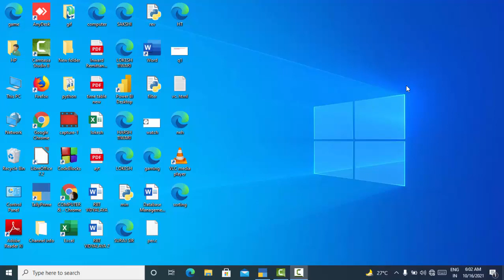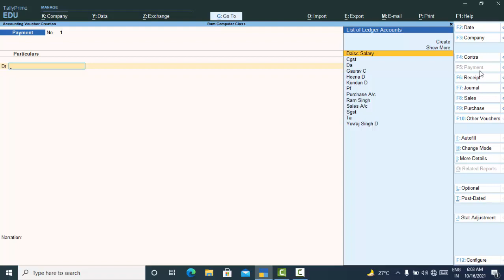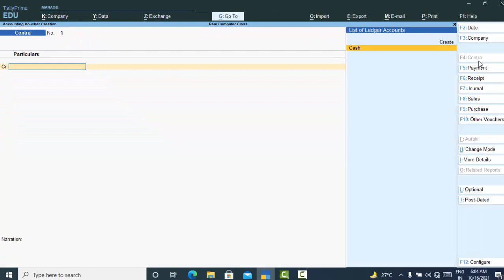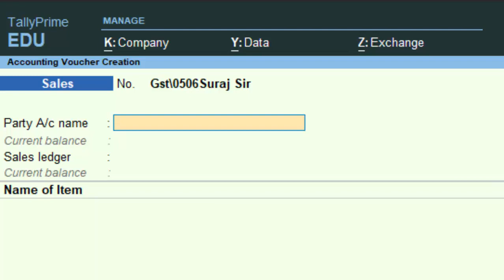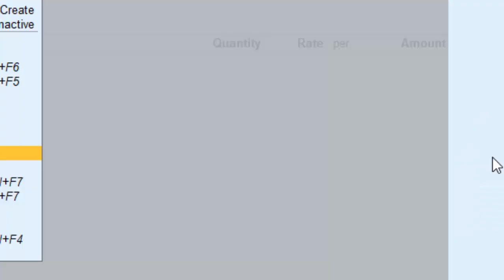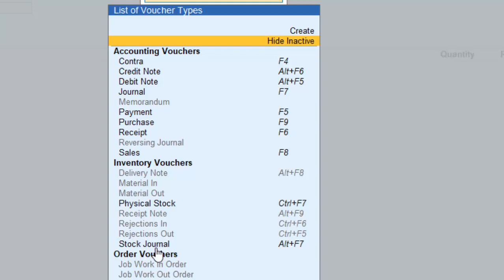Confusion about vouchers in Tally Prime 2.0@COMPUTEREXCELSOLUTION